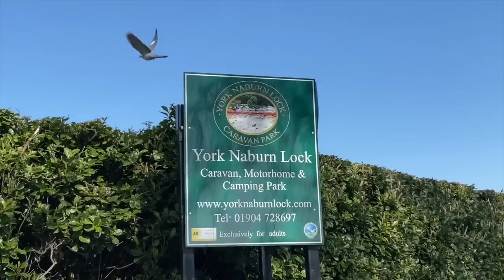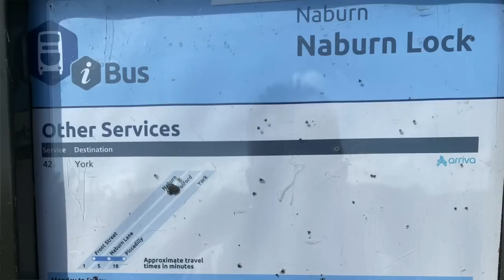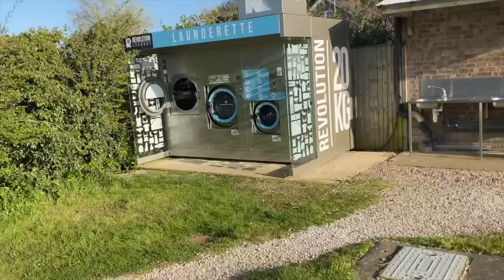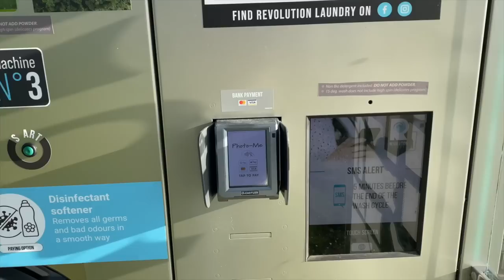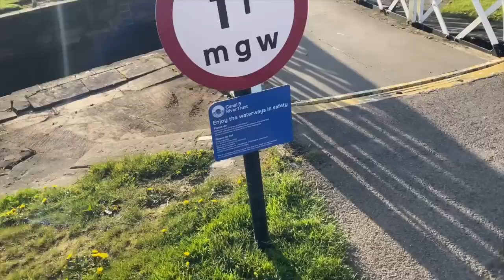It’s a YES from us. York was amazing & Naburn Lock Caravan park is wonderful too.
Our Yorkshire tour begins in the ancient city of York and an absolutely beautiful stay at Naburn Lock Caravan Park, just 4 miles from the city centre.
This Tranquil Park, adult only site with it's 102 pitches is so relaxing and peaceful and is just a couple of minutes walk from the river and lock with it's fast flowing weir.
We are so pleased we came here, we visited York on several occasions and in our next video we will take you with us on the river bus straight in to the city centre.
Cheers,
Helen & Dave

by Aguri